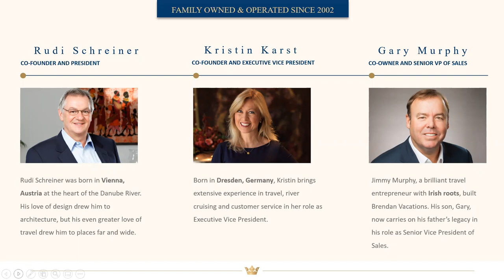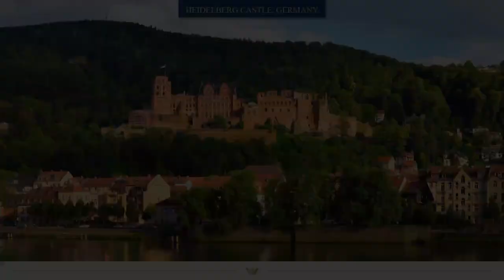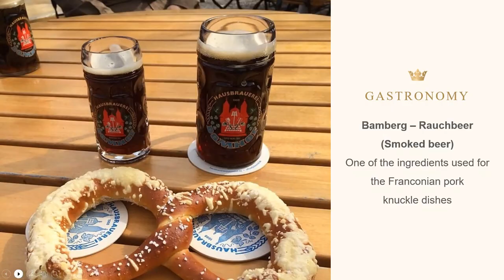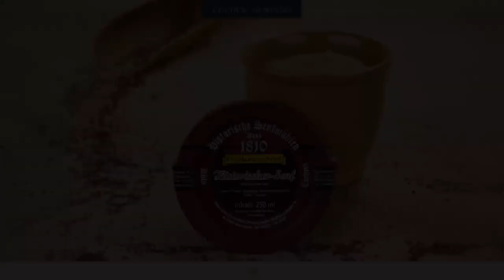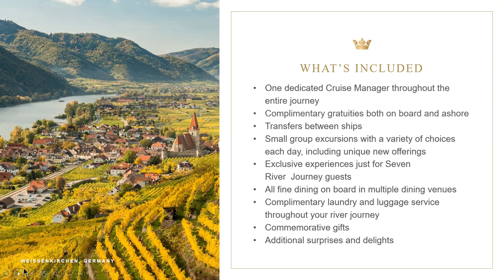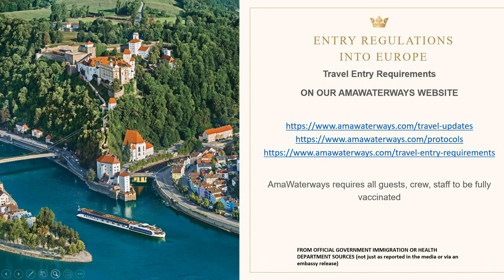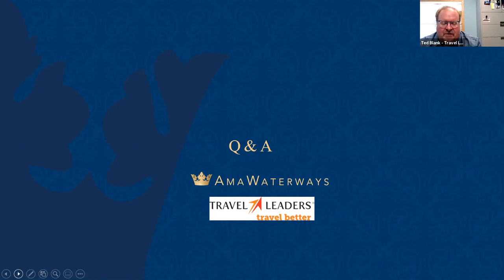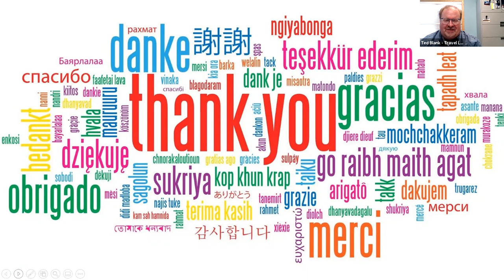Highlights of Europe with Ama Waterways